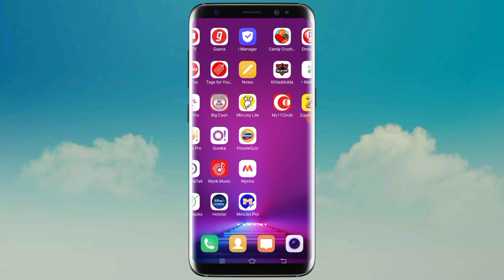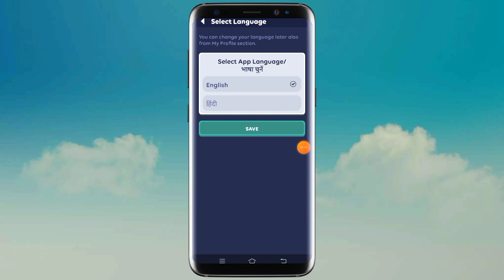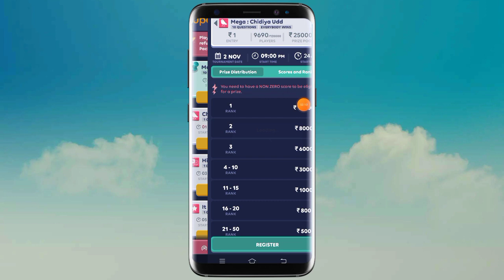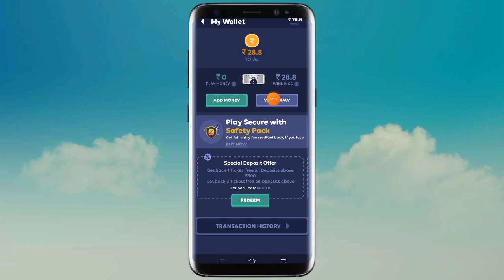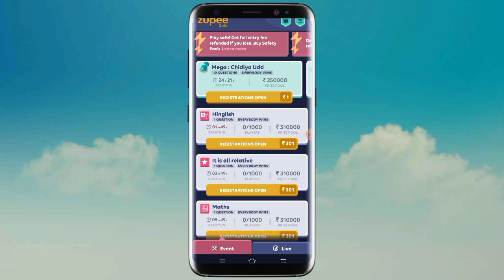Quiz khel kar paise kaise kamaye | quiz khel kar Paytm cash kaise kamaye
jio phone me quiz khel kar paise kaise kamaye

दोस्तो हमारे Channel Technical i को Subscribe ज़रूर करे ताकी जब भी हम कोई नया Video डाले तो आपको पता चल सके उसके लिए Subscribe के पास जो घंटी बनी है उस पर Click ज़रूर करें please subscribe now Technical i channel like & share And Comment